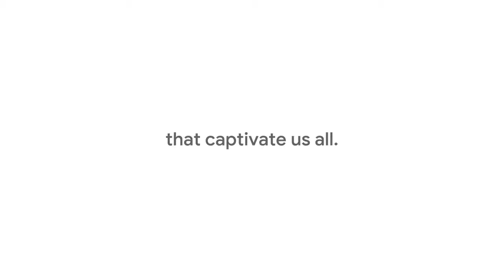TheMostSearchedThe Most Searched: A Celebration of Black History Makers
Follow for daily content with the latest